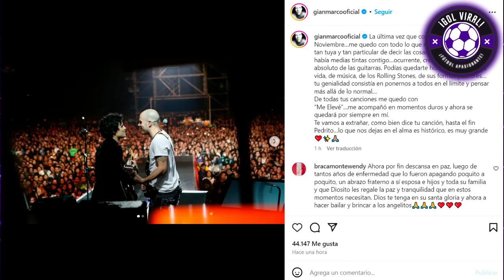¡DESTR0ZAD0S! GIANMARCO, CHRISTIAN MEIER y MÚSICOS x MUERTE DE PEDRO SUAREZ VERTIZ! "EN SHOCK"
GIANMARCO, CHRISTIAN MEIER y ARISTAS DEVASTAD0S x MUERTE DE PEDRO SUAREZ VERTIZ! "EN SHOCK"

¡PARTIÓ A LA GLORIA! PEDRO SUAREZ VERTIZ MURI0 HOY TRAS UN PARO CARDIACO!
¡TRISTEZA TOTAL! GIANMARCO LLORA
CHRISTIAN MEIER LLORA TRAS MUERTE DE PEDRO SUAREZ
MARCELO MOTTA Y CANTANTES PERUANOS REACCIONAN A FALLECIMIENTO DE PEDRO SUAREZ VERTIZ

El cantante peruano Pedro Suárez-Vértiz, conocido como uno de los íconos del rock peruano, falleció a los 54 años tras una larga lucha contra una enfermedad. Su deceso fue confirmado a este medio por fuentes de APDAYC.

El intérprete de éxitos como “Un vino, una cerveza”, “Lo olvidé” y “Los globos del cielo” falleció la mañana de este 28 de diciembre. Según el parte de la Policía Nacional del Perú, efectivos llegaron hasta su vivienda a las 6:55 a.m. y conversaron con el hijo mayor del cantante.

Los efectivos policiales señalaron que su muerte habría sido de causas naturales y fue certificado por un médico privado que atendía al cantante en su lucha contra la atrofia muscular, enfermedad degenerativa que mermó su salud.

Como se recuerda, el cantante peruano sufría de atrofia muscular, enfermedad que lo obligó a dejar de lado los escenarios desde hace varios años; sin embargo, no se alejó de la música por completo y seguía trabajando desde su casa en nuevas producciones.

Incluso, este 2023, gracias a un trabajo con la inteligencia artificial (IA), Pedro Suárez Vértiz pudo regresar a la música luego de 12 años, con el estreno de su nuevo tema “Amor yo te perdí la fe”.